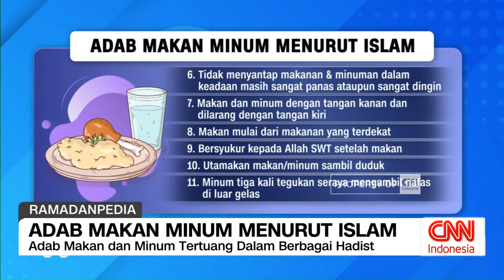Adab Makan Minum Menurut Islam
Makan dan minum adalah kegiatan wajib untuk keberlangsungan hidup. Oleh karena itu, aktivitas makan dan minum pun menjadi kegiatan sehari-hari. Dalam Islam, kegiatan sehari-hari yang biasa dilakukan ini ada adabnya. Seperti apa adab makan dan minum menurut islam? Berikut liputannya.